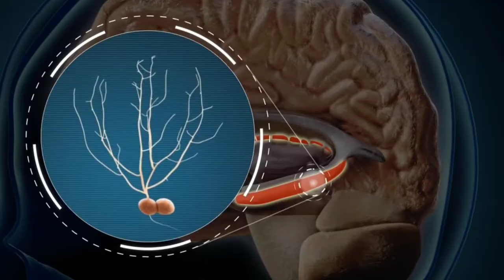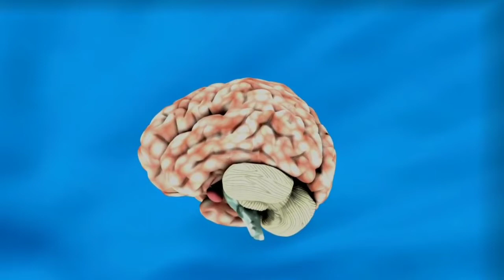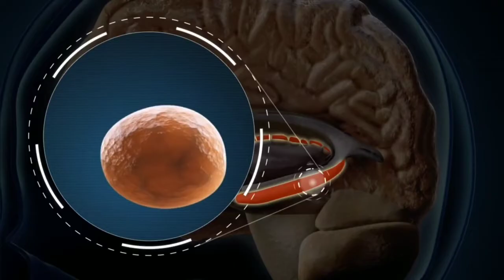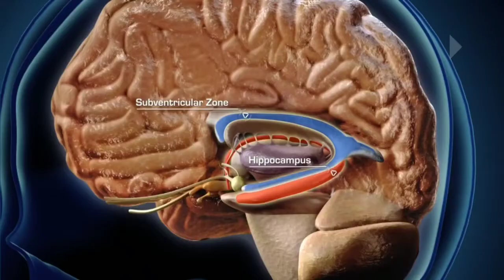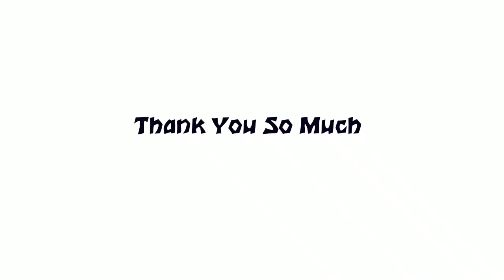Neurogenesis And Neuroplasticity ,How To Increase Neurons In The Brain?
Neurogenesis is the process by which nervous system cells, the neurons, are produced by neural stem cells (NSC)s in the brain.

Neuroplasticity,  is the ability of the brain to change continuously throughout an individual's life.

By This Video We Can Understand that we can increase our intelligence whenever We Want.This is only a old conviction that we born with finite intelligence.It is not true that why elon musk
said it is possible for ordinary man to choose to be extraordinary.

Credit Section:-